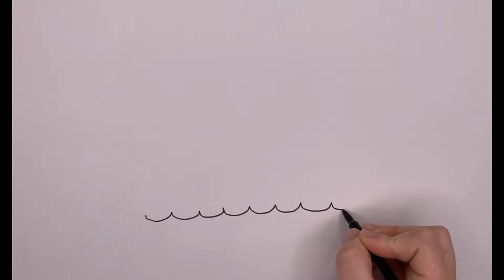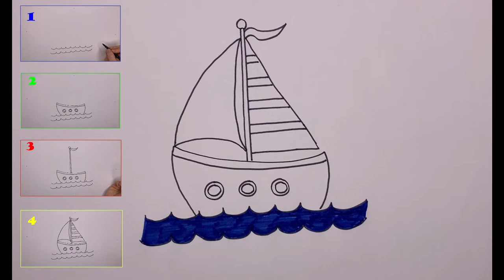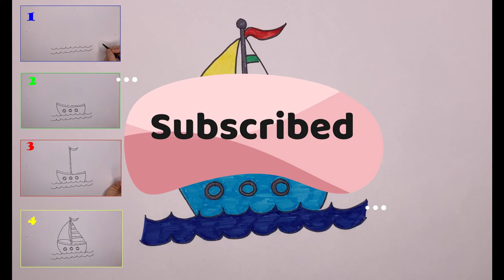How to Draw a boat easy step by step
Learn how to draw a boat easy for kids and parents.